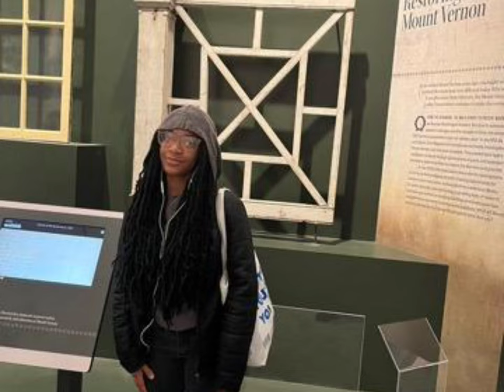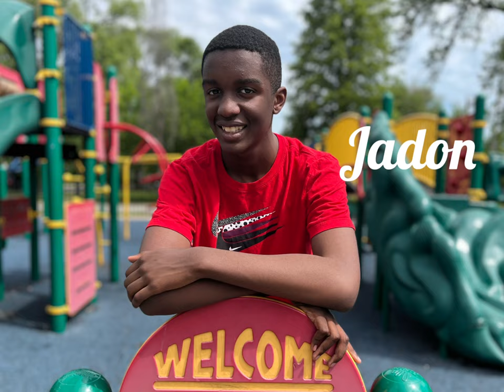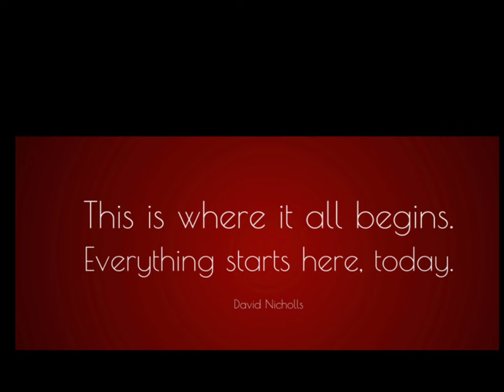Poe Classical Class of 2023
Congrats to our Great 8!